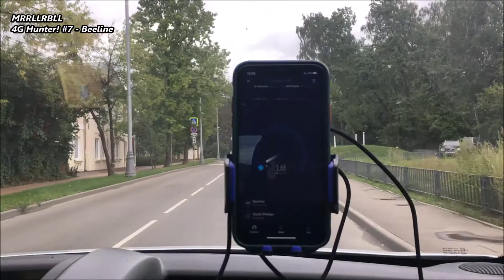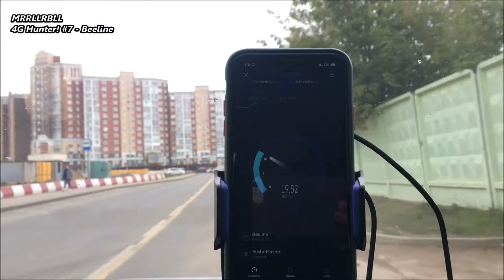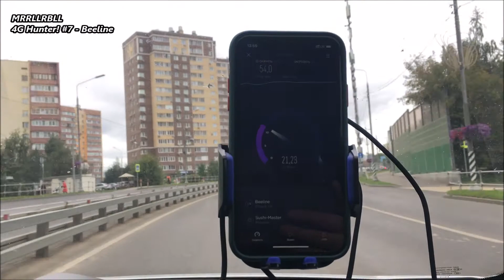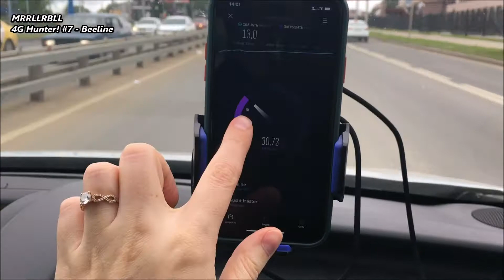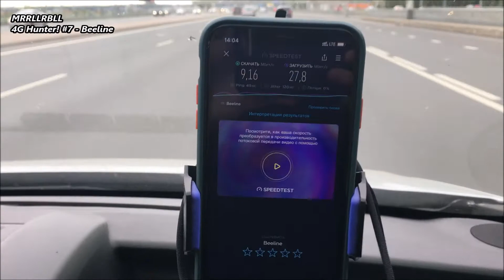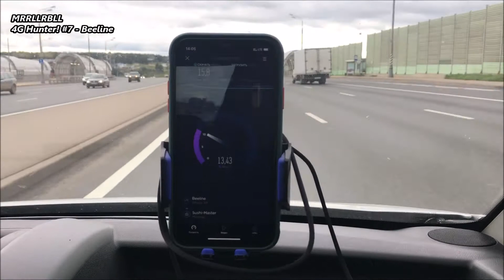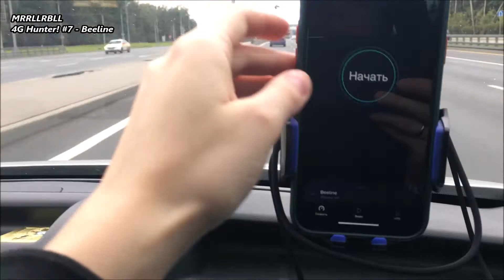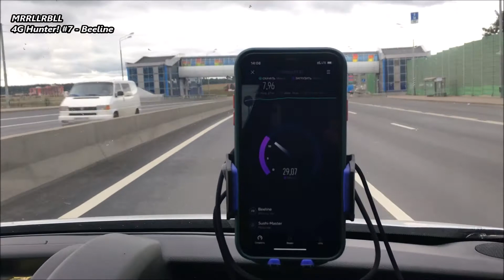4G Hunter! #7 - Special project - Beeline MSK 21 - MRRLLRBLL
В плеере Youtube можно смотреть видео на ускорении.
Скорость по трассе около 100 км/ч - соответственно можно оценить работу 4G на такой скорости.